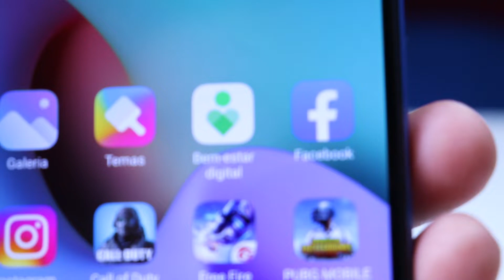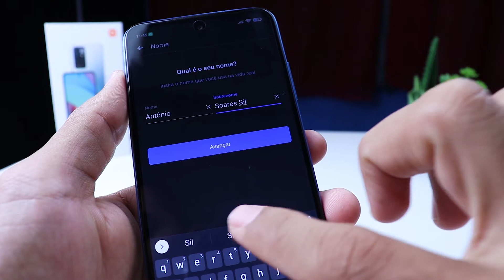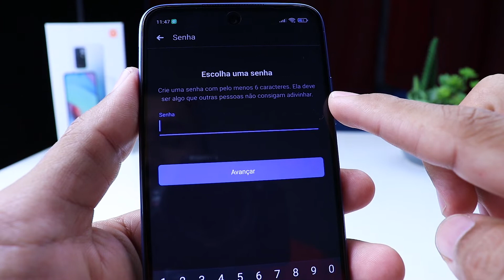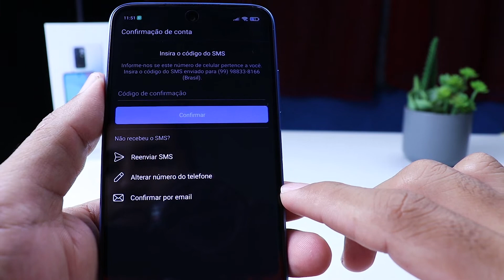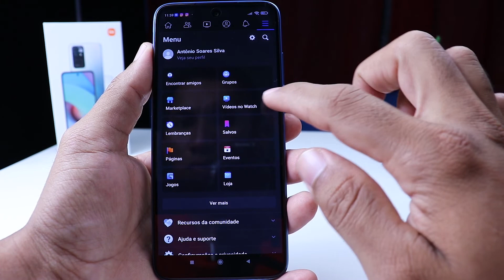Como criar conta no FACEBOOK pelo celular (Passo a passo simples e rápido)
Neste vídeo você vai aprender como criar sua conta no Facebook pelo celular de forma simples e rápida.